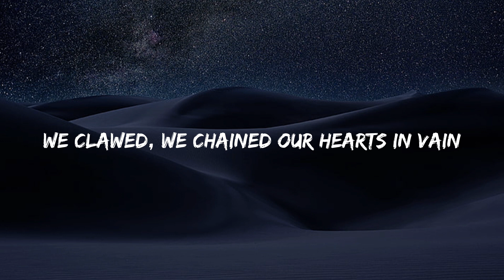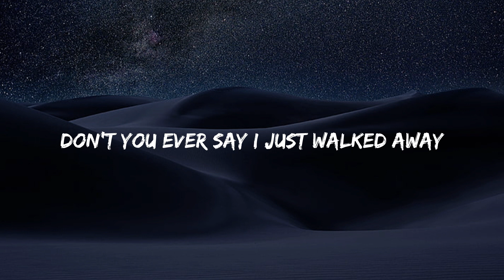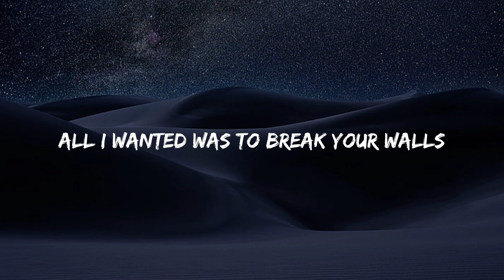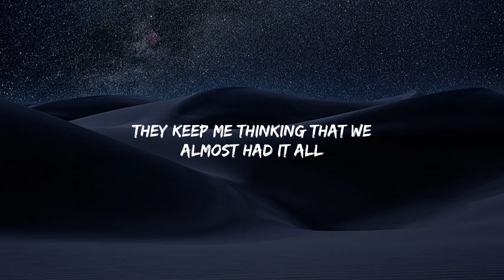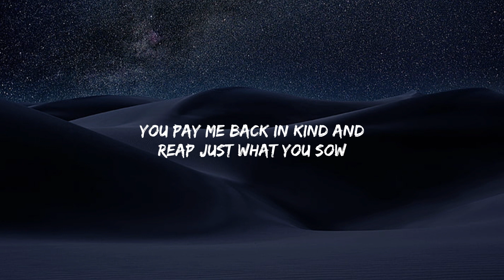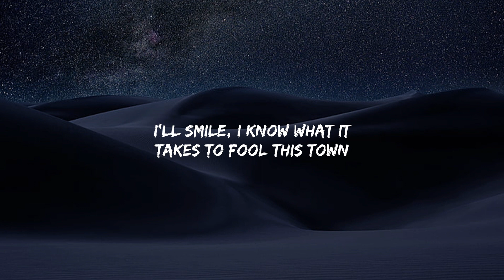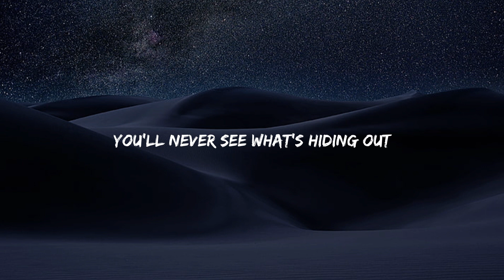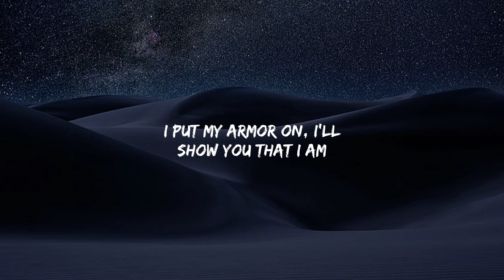Miley Cyrus - Wrecking Ball (Lyrics) - Adele, Sia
We are your go-to destination for the latest and greatest songs, bringing you a unique experience of enjoying music through captivating visuals and engaging lyrics.

️️️🎵 We strive to keep you up-to-date with the hottest tracks that are dominating the charts and capturing the hearts of music lovers worldwide.

👑 Subscribe now and let us be your ultimate destination for the hottest music lyrics, where you can sing, feel, and connect with the songs that define the soundtracks of our lives. Welcome to our vibrant world of lyrics and music ️🎖️